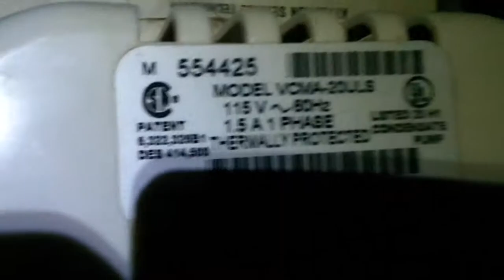Testing the dehumidifier drain line and condensate pump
Overview of AprilAire 550 dehumidifier, condensate drain line and Little Giant VCMA20ULS condensate pump. Also includes testing the condensate pump.